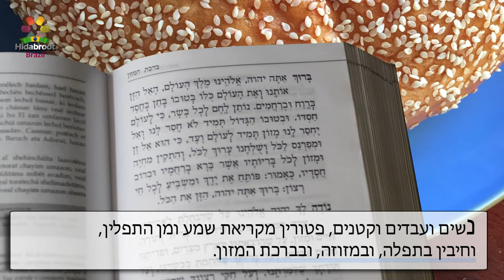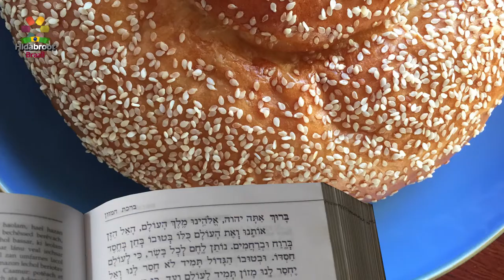Shemá para mulheres, crianças e servos - 16 - Brachot cap. 3, 3 - Hidabroot Brasil (2018)